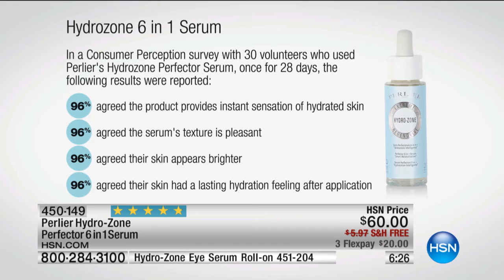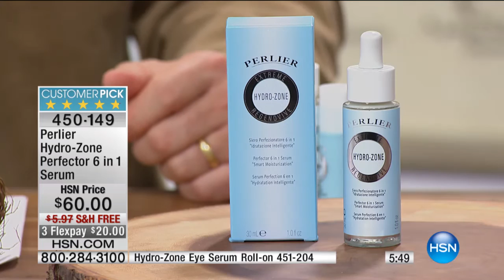Perlier HydroZone Perfector 6 in 1 Serum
Your life is full of possibilities and new adventures, so make the most of time spent on your beauty routine with this 6in1 serum. Made with exotic pink...